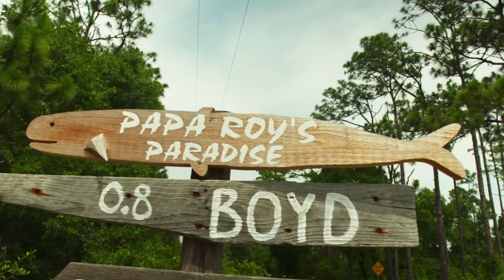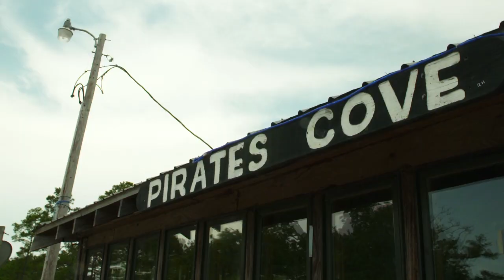My Gulf - Josephine, Alabama: Shrimpin' with Papa Roy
You could travel many miles and not meet a character quite like Papa Roy. A shrimper for pleasure, not for profit, he washes his cares away each day in the beauty of his surroundings. His home, the P&C Lodge, in the Gulf Coast town of Josephine, Alabama , is a place where peace and contentment prevail. He spends his retirement enjoying life and savoring every bite. His mantra: "Do nothing, and rest afterward." This is Papa Roy's Gulf. Head south for a visit and discover yours.